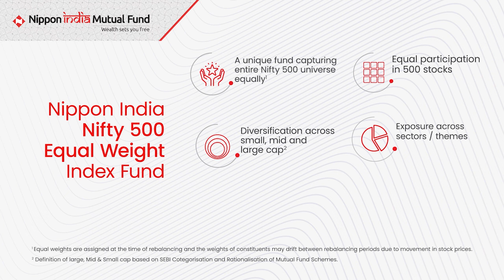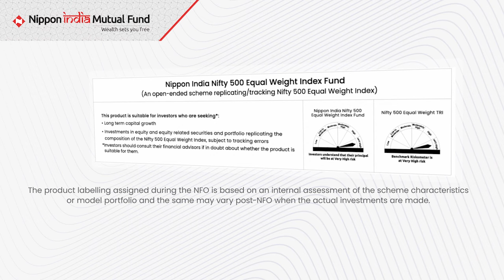Nippon India Nifty 500 Equal Weight Index Fund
Looking to invest equally across each stock of the Nifty 500 universe? Here’s the opportunity.

Presenting Nippon India Nifty 500 Equal Weight Index Fund that invests ~0.2% across all stocks in the index for diversified and balanced investing. Why invest in just few when you can make the entire Nifty 500 Universe work for you?

NFO open now!